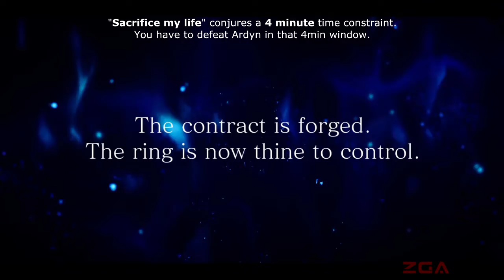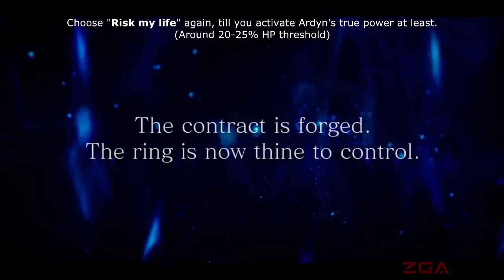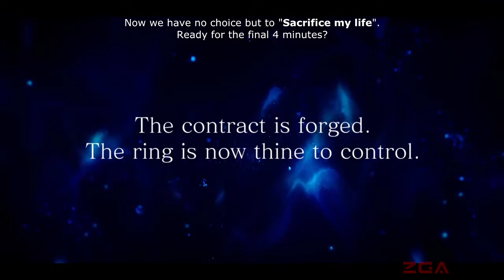FINAL FANTASY XV: Episode IGNIS #3-3 Walking Tall Together (Alternate Good Ending) [PS4]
FINAL FANTASY XV: Episode IGNIS
Chapter 3: Possibilities
#3-3 Walking Tall Together (Alternate Good Ending)
Guide: How to defeat Ardyn's Final FIght

An original episode told from the perspective of Ignis. With Altissia in ruins after the Trial of Leviathan, Ignis faces the Niflheim Empire to protect Noctis at all costs. Joining him along the way is Ravus, high commander of the Niflheim Empire, who is determined to rescue his sister Lunafreya.

Featuring fast-paced battles and multiple endings, it is finally time to learn about the untold events that transpired during one of the most dramatic moments in FINAL FANTASY XV.

It released on December 13, 2017, and is available for purchase via the PlayStation Network store and the Xbox Live marketplace. The episode is also included in the game's Season Pass.